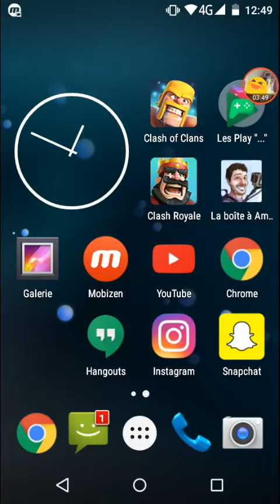CLASH ROYAL défi du mercredi /2 mink P E K K A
Lache ton like 👋